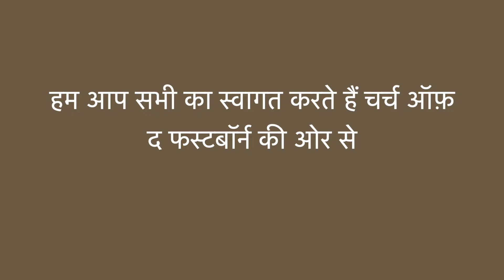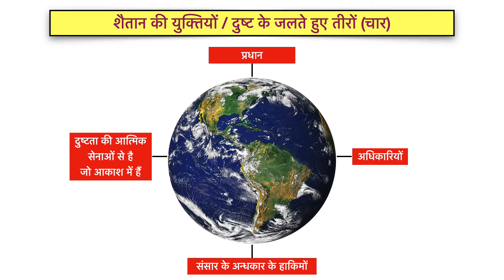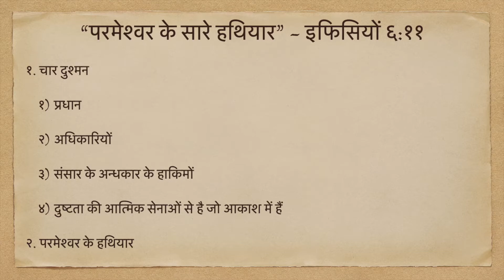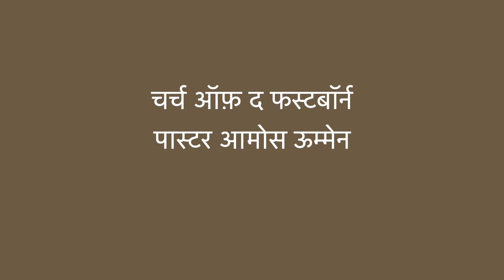०४-०५-२०२२ - बाइबल अध्ययन – परमेश्वर के सारे हथियार - इफिसियों ६:११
“परमेश्वर के सारे हथियार” - इफिसियों ६:११ – पर बाइबल अध्ययन
📞  : +९१-९०११०१२८७७

Message summary: This message will be consisting of the following points:
I.   Four Enemies - Ephesians 6:12
II.  Armour of God ( David / Goliath) - I Samuel 17

Image Credits: Globe image - Image by Maicon Fonseca Zanco from Pixabay